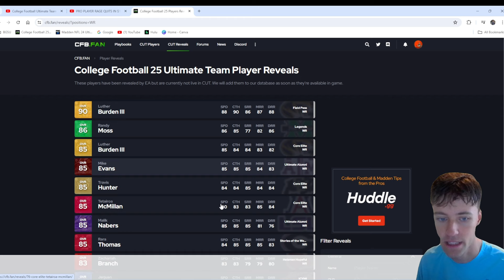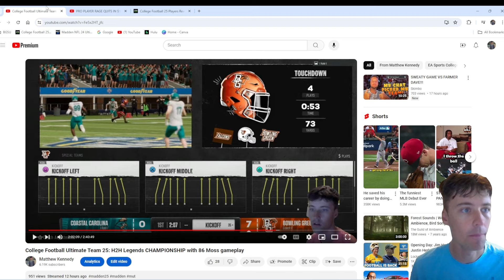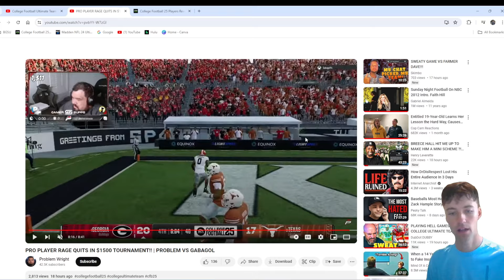College Football 25 is SO broken/glitched it's not even funny....